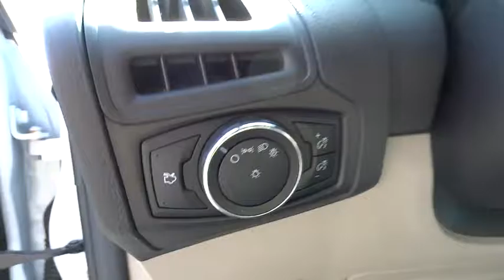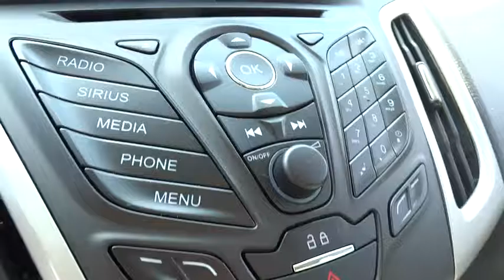2014 Ford Focus Wilson, New Bern, Goldsboro, Greenville, Rocky Mount, NC BH21207A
2014 Ford Focus
2014 Ford Focus 5dr HB SE - Stock#: BH21207A - VIN#: 1FADP3K25EL338874

ONLY 15,737 Miles! SE trim. Bluetooth, CD Player, iPod/MP3 Input, Alloy Wheels, Flex Fuel, Major reasons to consider the 2014 Ford Focus sedan and hatchback include sprightly performance, an upscale interior, a refined ride and excellent fuel economy. -Edmunds.com. CLICK NOW! : Approx. Original Base Sticker Price: $19,100*. KEY FEATURES INCLUDE: Flex Fuel, iPod/MP3 Input, Bluetooth, CD Player, Aluminum Wheels Rear Spoiler, MP3 Player, Keyless Entry, Child Safety Locks, Steering Wheel Controls. BUY FROM AN AWARD WINNING DEALER: One of the top Honda dealerships in Eastern, NC, Bob Barbour Honda has joined the Hendrick Automotive Group team as the new Barbour-Hendrick Honda Greenville. We have a caring and courteous staff that strives to always be professional and service your needs as the customer both today and tomorrow! If you happen to be in the market for a new or used car, then feel free to pay us a visit! We're always happy to answer any questions you might have and set up a test drive. The price does not include tax, tag, dealer administration fee of 649.00 and dealer installed accessories. Pricing analysis performed on 7/16/2016. Please confirm the accuracy of the included equipment by calling us prior to purchase.